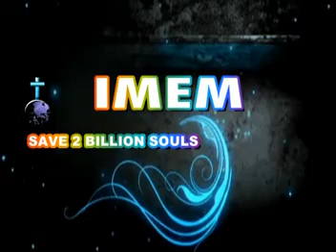( Mizo Sermon ) Rev.CD Lawma - Pianni aiin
IMEM Youtube Channel hi, IMEM Aizawl station atanga sermon te hi upload thin a ni.
IMEM rawngbawlna hi mimal ta leh Kohhran bik a rawngbawlna nilo in, mi tupawh Pathian ram zauh nan-a inpe duh apiang tel theih a ni.
Mimal harsatna nei, Councelling mamawh tan te leh tawngtaipui mamawh tan te office hun chhungin pan theih reng a ni bawk e.